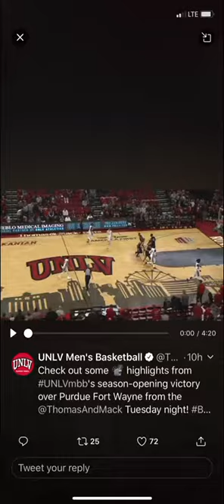UNLV vs IUPUFW NCAA basketball Highlights 2019-11-05